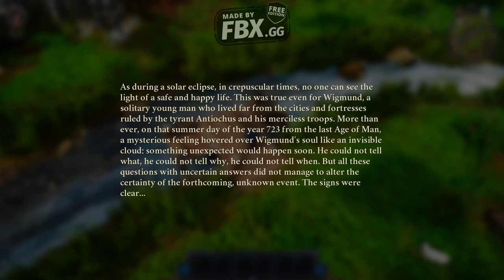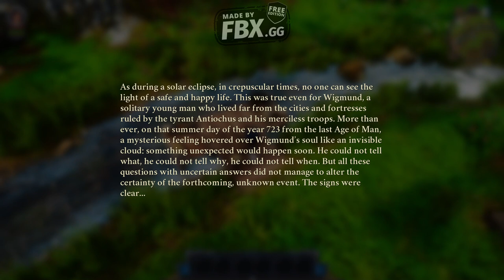Wigmund -Amazing new Diablo Stile Game